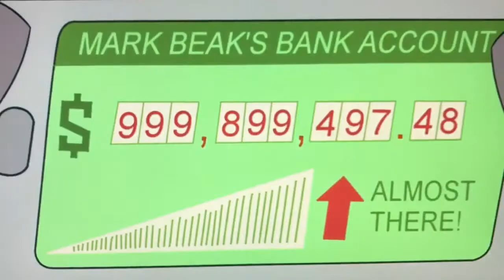Ducktales the infernal internship of mark beaks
The infernal internship of mark beaks